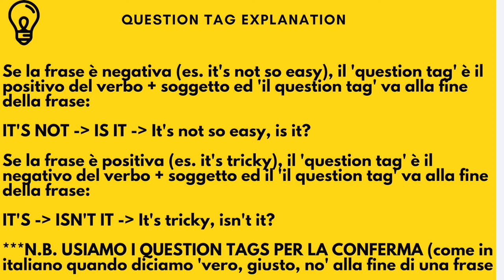5 ESPRESSIONI PER DIRE CHE QUALCOSA È DIFFICILE IN INGLESE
NELLA PLAYLIST 'EXPRESSION TIME' esploriamo i detti e le espressioni in inglese. È una cosa molto importante per diventare il più 'native' possibile.

In questo video facciamo 5 espressioni per dire che qualcosa è difficile... perché la vita è difficile!

Grazie e God Bless!